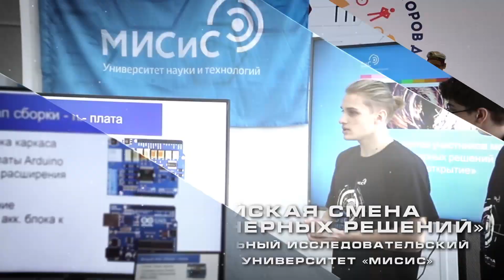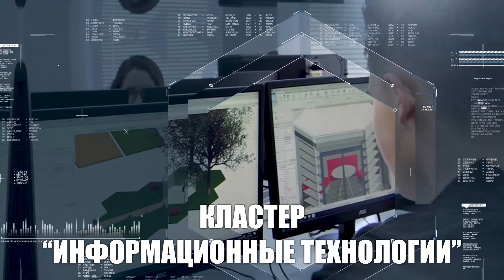Презентационный ролик ВДЦ «Смена». Январь 2020 г.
Всероссийский детский центр «Смена»

«Смена» - территория образования и личностного роста для каждого ребенка!